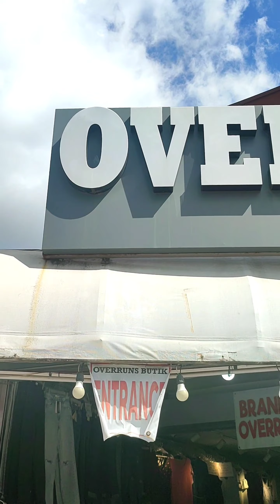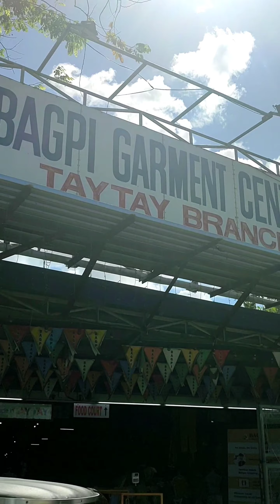Taytay Tiangge | Taytay Rizal | Jerry's Kambingan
Magandang araw mga REPA!!!

Salamat sa dyos at nakakapag upload ako kahit clips lang, medyo madugo kasi kung phone lang ang gamit, halos 9 hours inaabot and nagpapractice pa ako mag editing. Kaya pasensya na sa quality and editing.

Support nyo ko guys susubok nadin ako mag vlog, tulungan tayo mga new vloggers jan, haha. May pag asa pa tayo di pa huli lahat. (Always think positive).

Jehso official
Daily vlogs
Taytay tiangge
Taytay rizal
Jerry's kambingan
Shorts

And sana manuod pa kayo ng mga susunod kong gagawing videos about my daily life.